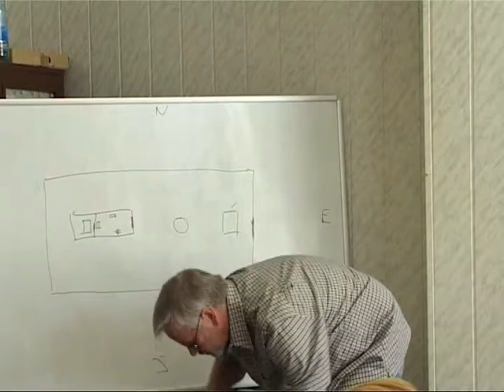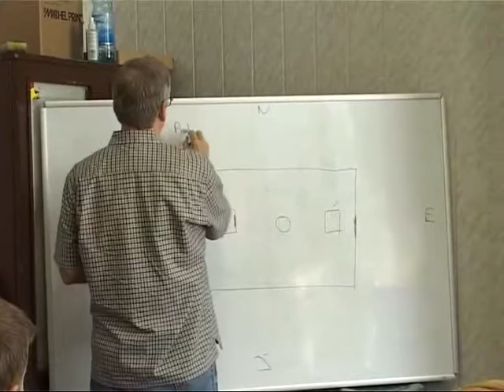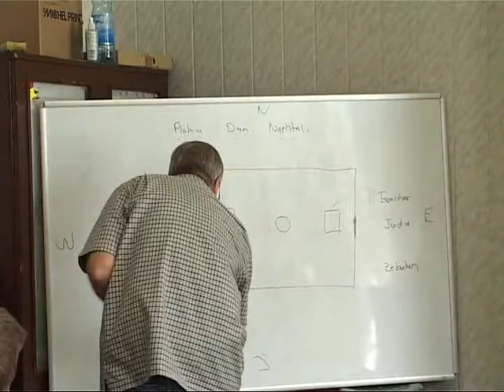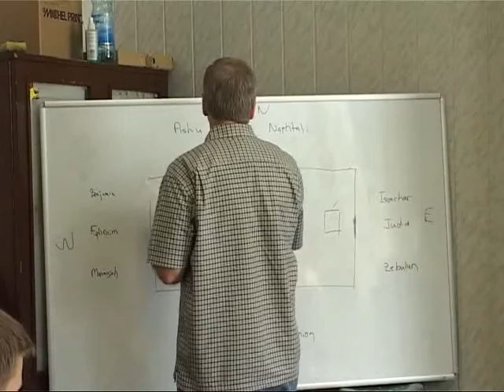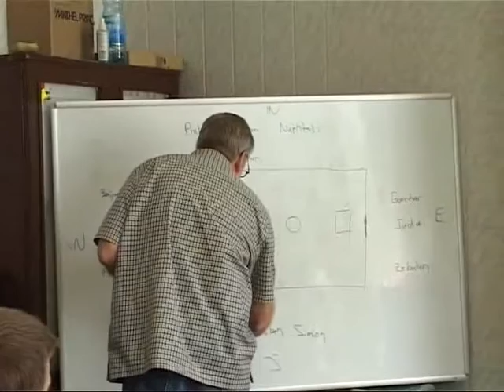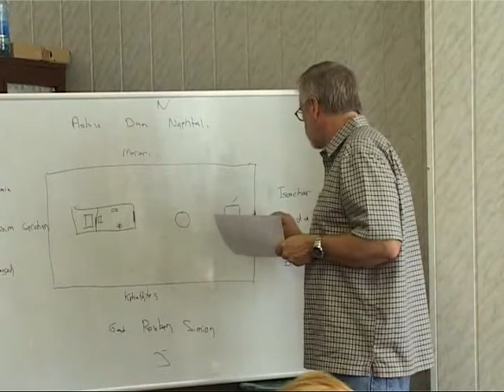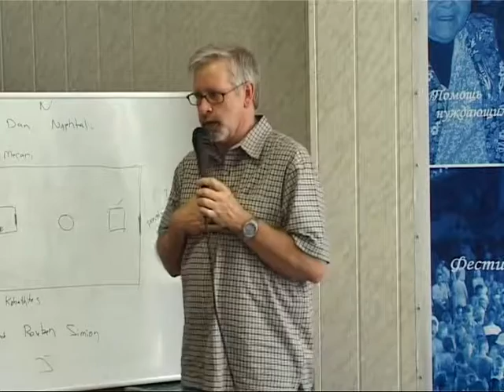МЕБИ Гери Онил "Моисей" Урок 11